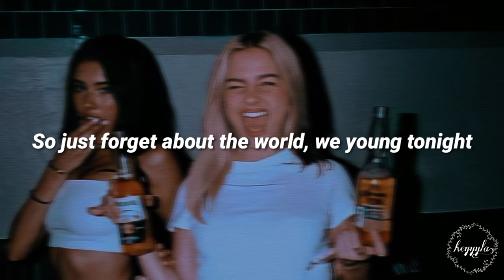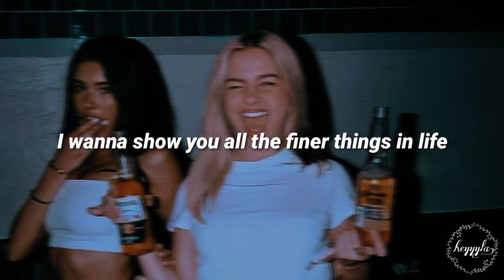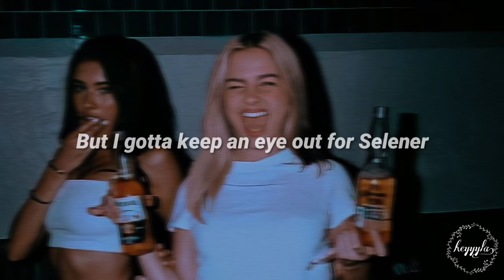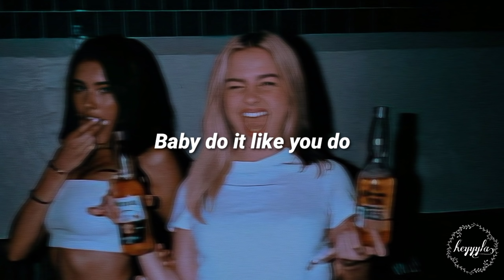Justin Bieber - Beauty And The Beat ft. Nicki Minaj (slowed+reverb+lyrics)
heyyyla.🍒